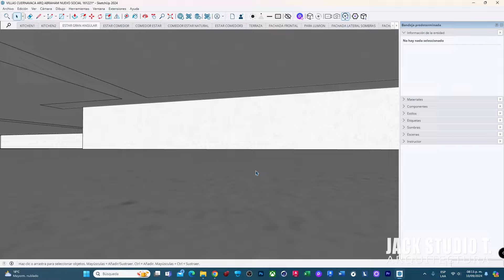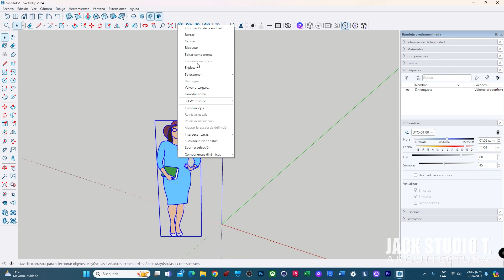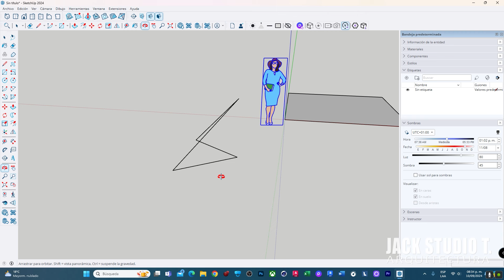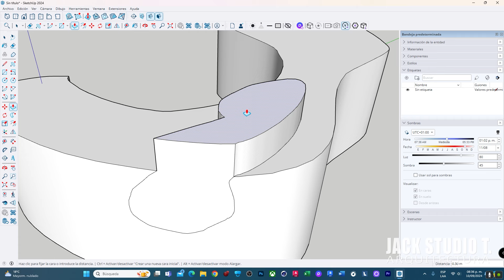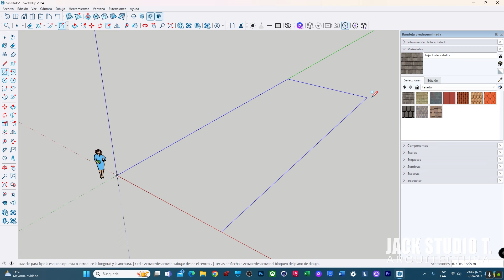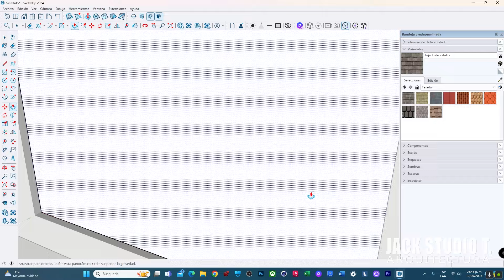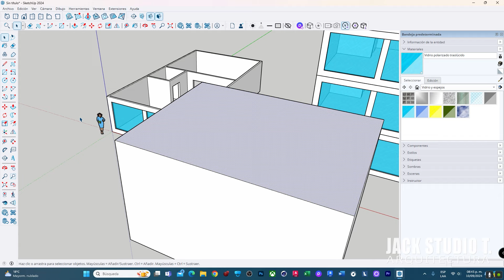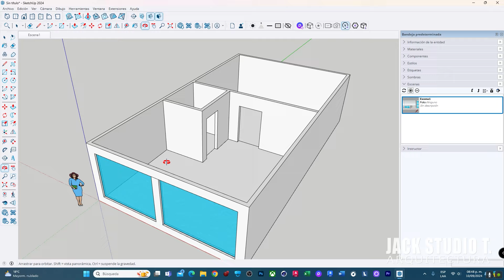CURSO DE SKETCHUP 2024 🔴 INTRODUCCIÓN PARA ARQUITECTOS Y ESTUDIANTES